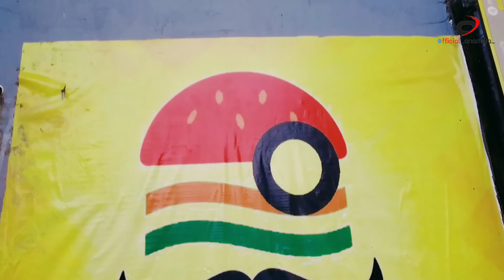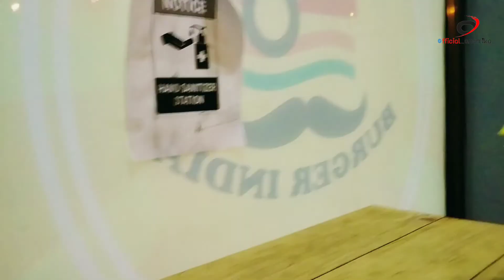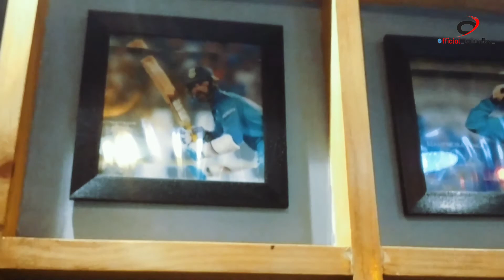Burger India | Muzaffarpur | Bihar | official_anamika_ | anamika's_vlog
Place type - Burger India
Place - Restaurants
Address - Dighra house pani Tanki Chowk devi mandir road, Bihar 842002

Official_anamika_